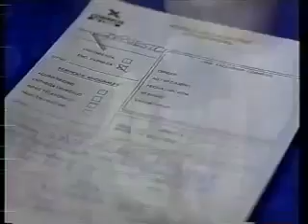Tanda Comercial La Red Noviembre 1996 Parte 3 360p